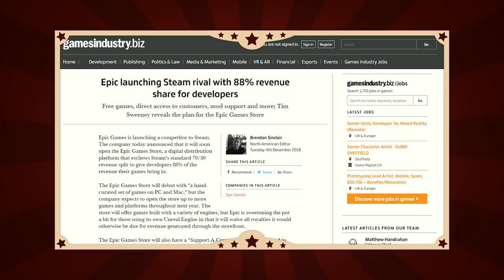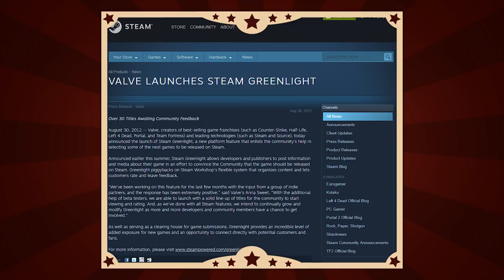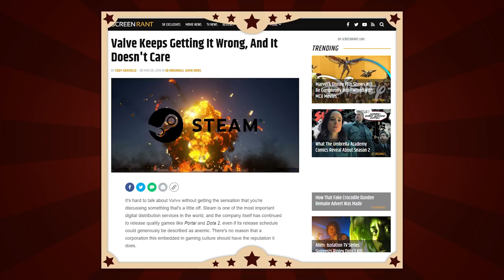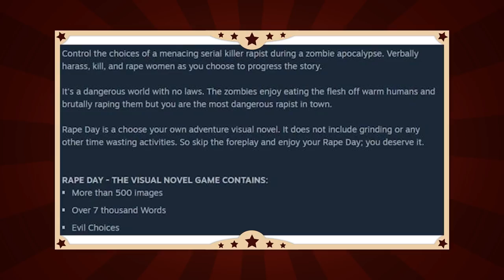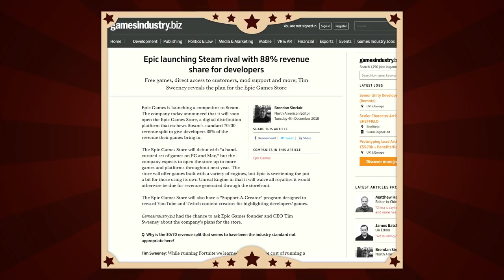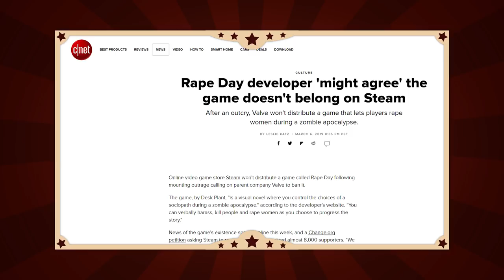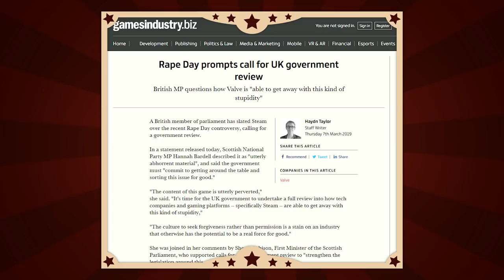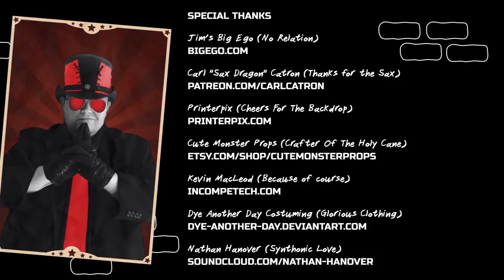Screw Steam (The Jimquisition)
Steam seems incapable of helping itself. Off the back of yet another deeply unpleasant game controversy, and with Epic Games snapping its heels, Steam needs to change but remains staunchly averse to the idea.

The association between Steam and utter trash has gotten so bad that politicians are starting to take notice. Meanwhile, Epic offers a generous revenue split, actual curation, and a dramatically reduced risk of appearing next to school shooting games.

It's a deal I can't blame anyone for taking. Screw Steam.